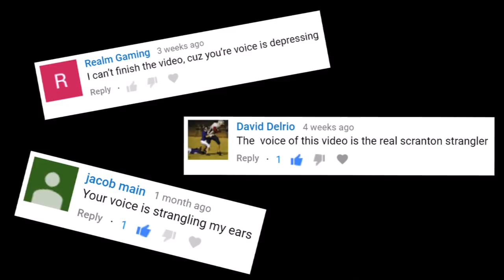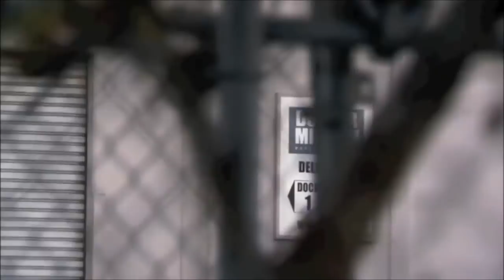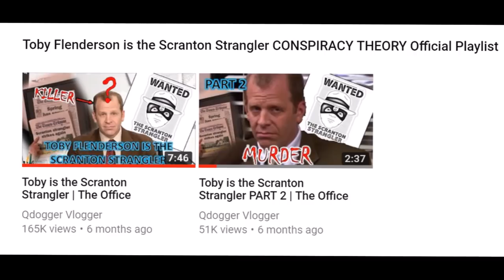Toby is the Scranton Strangler | PROVEN! (Actual Proof) | Part 3 | The Office | Conspiracy Theory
After 5 Months of Colecting Data, Qdogger Vlogger has Found Actual Prove that Toby Flenderson from The Office is the Scranton Strangler. In this Video Qdogger also Adresses some Claimed "Plot Holes" in His Theory, While Replying to a Unforgiving Comment Section.